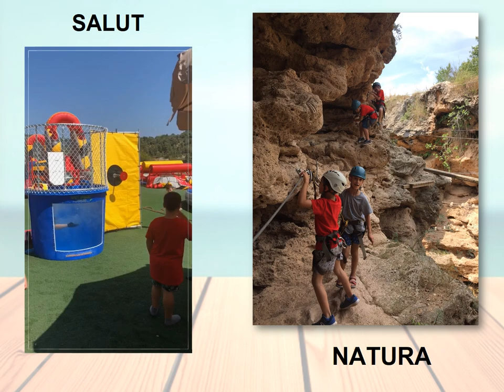Casal d'Estiu SAMC